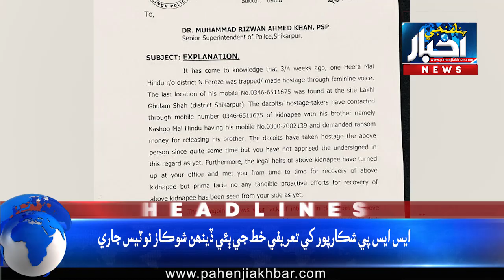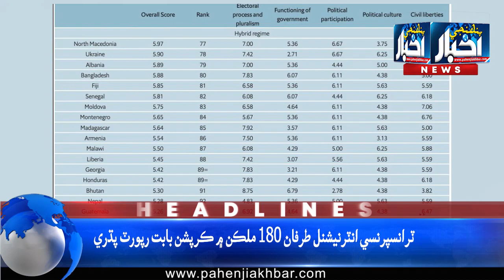06:00 pm News Headlines | 23 Jan 2020 | Pahenji Akhbar Digital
06:00 pm News Headlines | 23 Jan 2020 | Pahenji Akhbar Digital